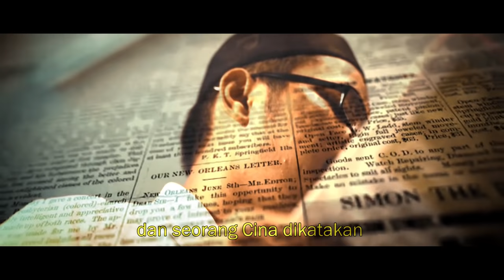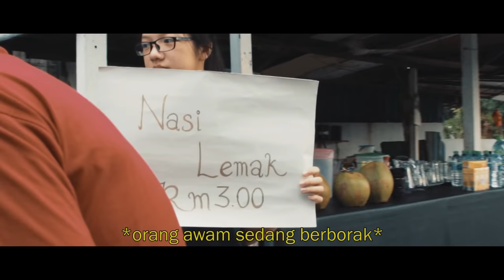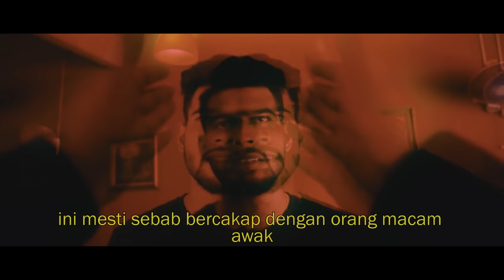RAMSI "THE FUTURE OF OUR CULTURE" / PSFF 2018 / POLITEKNIK SULTAN SALAHUDDIN ABDUL AZIZ SHAH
SYNOPSIS   : Ramsi delves into memories and invoke questions
                          as how segregation due to skin colour and
                          differences lead to xenophobia and the belief of
                          superiority. Differences should be embraced and
                          ignorance should be addressed not rejected nor
                          condemned. In the fast pacing world, the value of
                          humanity and mankind are destructed due to
                          selfishness and greed. Will there be hopes for a
                          better nation? Is there any humanity left in our
                          hearts?

CAST :
SON - MUHAMMAD RUSYDI
DAD - MUHAMMAD DANIEL
THE RACIST GUY - MUHAMMAD WAFIY IRFAN
SHATHIYS - INDIAN A
NUR EMILIA - CHINESE A
DANIEL RAJ - INDIAN B
MUHAMMAD HILMI - MALAY A
KELLY CHAN - NASI LEMAK LADY

CREDIT
NURUL AKMAL HASSAN ( LECTURER IN CHARGE )
MUHAMMAD WAFIY IRFAN ( DIRECTOR )
BEN GURION DAVID ( SCRIPTWRITTER )
AZREEN & SHAFFUAN ( CINEMATOGRAPHER )
YUVEEN RAO ( EDITOR & MIXING )
ANAND YOGARAO ( SOUND ENGINEER & MUSIC COMPOSER )

Note: Please use headphones/earpieces/good quality speaker for better quality audio